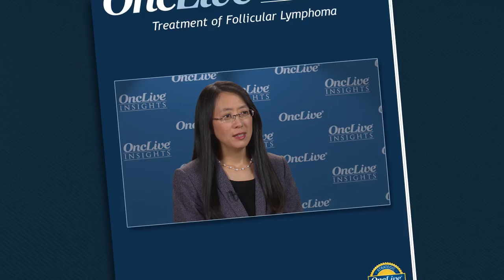Follicular Lymphoma: ‘Watch and Wait’ Versus Therapy Initiation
Shuo Ma, MD, PhD; Bruce D. Cheson, MD; and Richard R. Furman, MD, discuss the factors that impact the timing of initial systemic therapy and when “watch and wait” is appropriate.